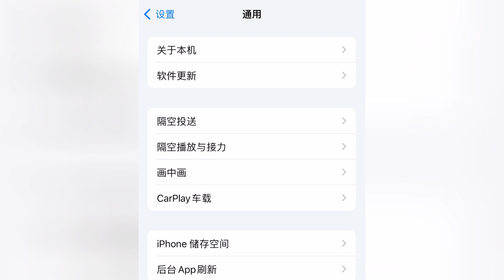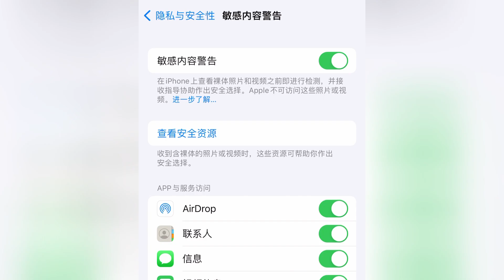iOS 17 什么是敏感内容 | 怎么启用或关闭此敏感内容 | allenlow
iOS 17 什么是敏感内容 | 怎么启用或关闭此敏感内容

马上获得优惠两个月免费噢！